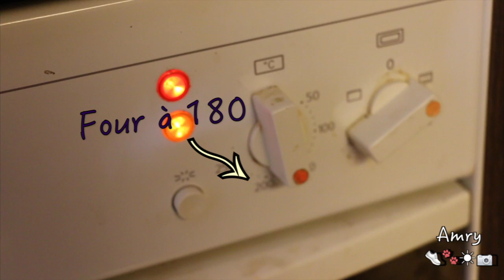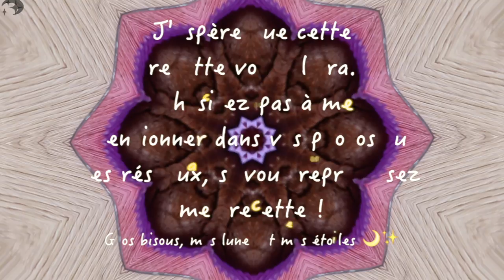Cooking: Petits fondants au chocolat (vegan)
Bonjour à tous, bienvenus sur ma chaine. J'espère que vous prendrez plaisir à regarder mes vidéos.